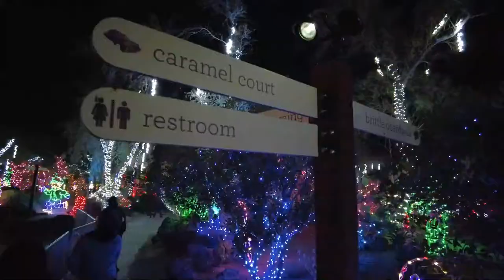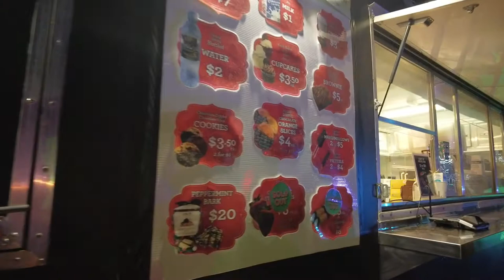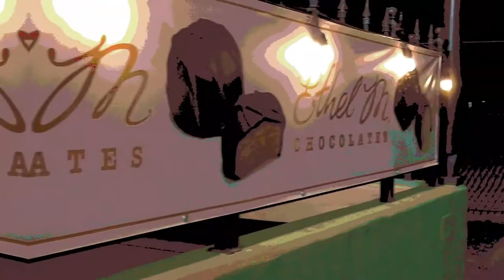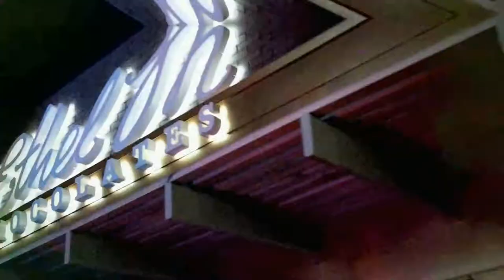Holiday Cactus Garden @ Ethel M Chocolate Factory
We go on a cold stroll through the Cactus Gardens at Ethel M Chocolates. We also enjoy some hot chocolate and sweets through the bright lights. December 2020.